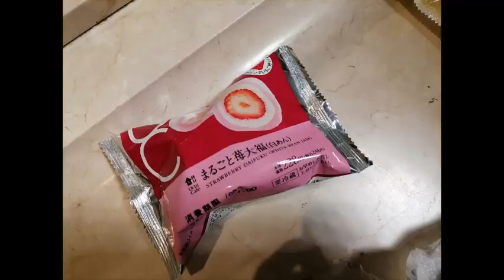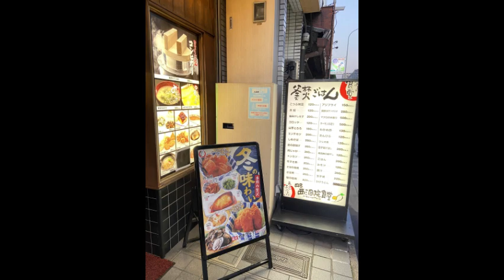Food I had during my Kyoto/Osaka Trip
mostly unplanned, eat and go or cook in holiday apartment
tips: most restaurants require pre-booked. or you can choose to queue but will cost you more than an hour.
I enjoyed Smorrebrod Kitchen Nakanoshima the most because of the ambience
Kura Sushi, I went there to experience the whole self-service experience.